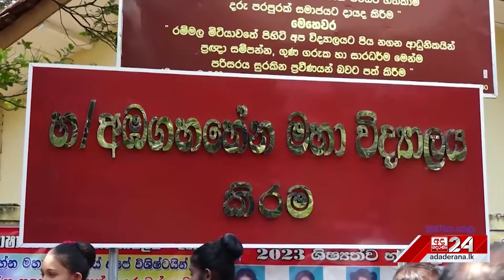සජිත්ගෙන් එකතු වෙන්න ආරාධනයක්... "ඒ ගමන ආරම්භ කරමු"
සජිත්ගෙන් එකතු වෙන්න ආරාධනයක්...
"ඒ ගමන ආරම්භ කරමු"